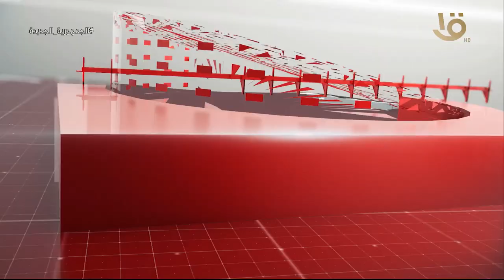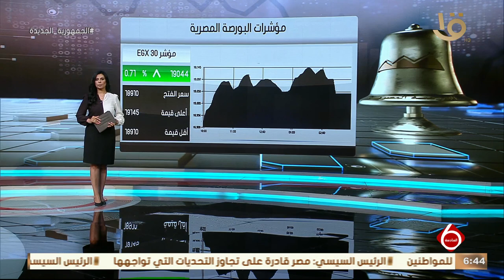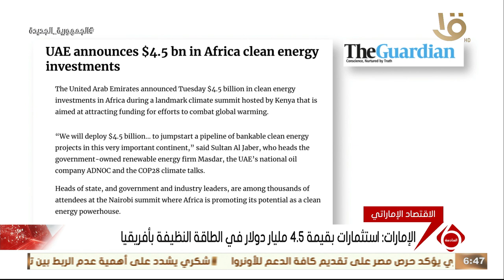نشرة السادسة | متابعة لأهم الأخبار السياسية والاقتصادية محلياً وعالمياً كاملة 5-9-2023